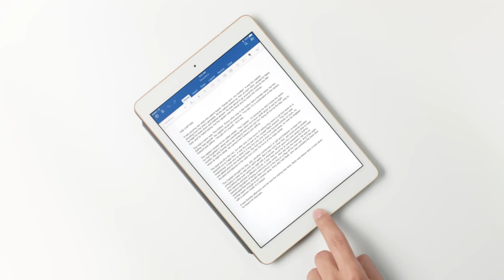iPad Pro — What’s a Computer Commercial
Song: Debussy: String Quartet (Assez Vif Et Bien Bien Rythmé) (Henrik Schwarz Rework) - Henrik Schwarz

Commercial by Apple Inc.